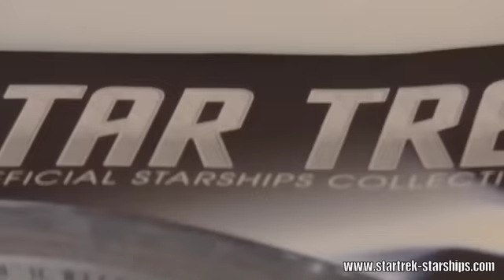Star Trek The Official Starships Collection behind the scenes!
As part of our on going mission to showcase Star Trek The Official Starships Collection, we have exclusive footage of behind the scenes activity for you, you may see a few aliens!  Take a sneak peek!